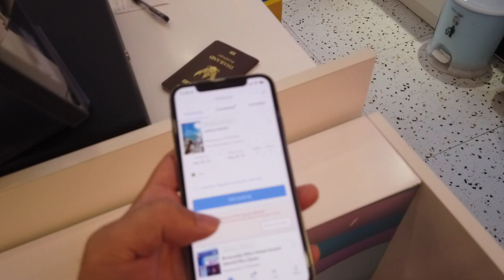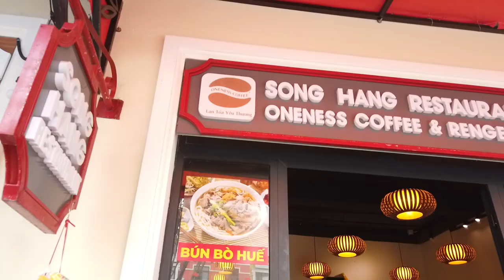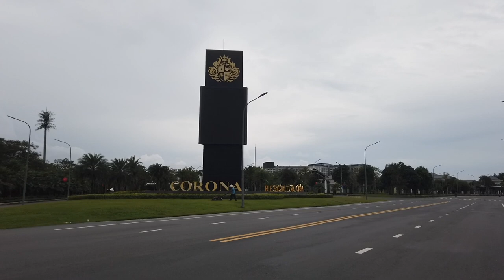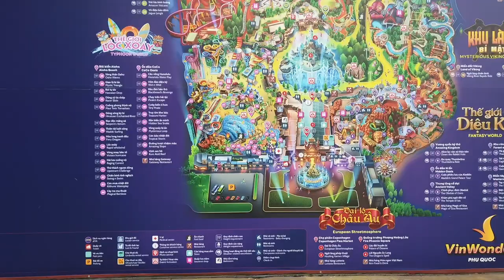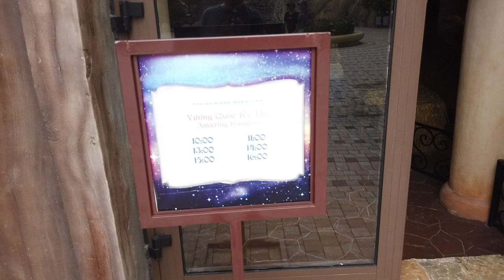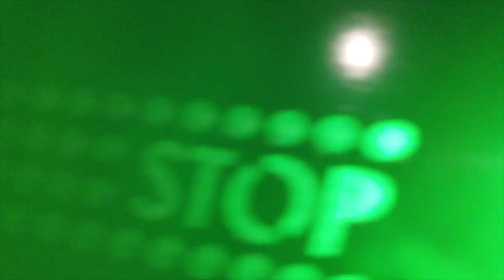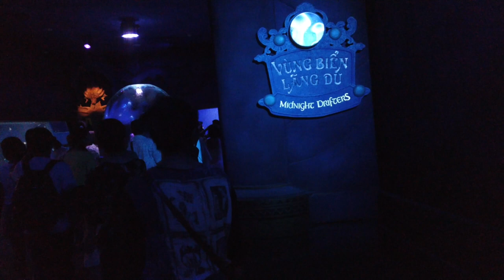[ Backpack Phnom Penh - Phu Quoc ][3/4] - พักที่ Grand World เที่ยวสวนสนุก VinWonders Phu Quoc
วันนี้เรามาพักที่ Grand World Phu Quoc ซึ่งที่นี่สวยงามมากเปรียบเสมือนเวนิซรวมกับอัมสเตอร์ดัมแห่งเวียดนามเลยทีเดียว และช่วงบ่ายก็ไปเที่ยว VinWonnders ซึ่งเป็นเหมือน Disney Land แห่งเวียดนามอีกเหมือนกัน บรรยากาศภายในเต็มไปด้วยความสุขและสนุกสนานมากมาย เรียกได้ว่าคุ้มค่ากับการแวะเวียนไปแน่นอน อยากรู้ว่าจะสวยงามขนาดไหนก็ลองมาดูกัน